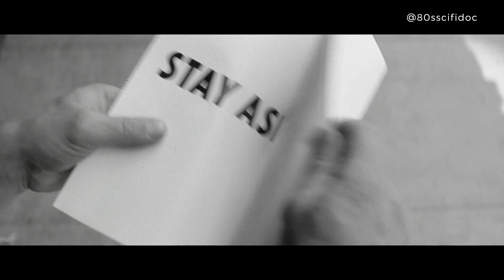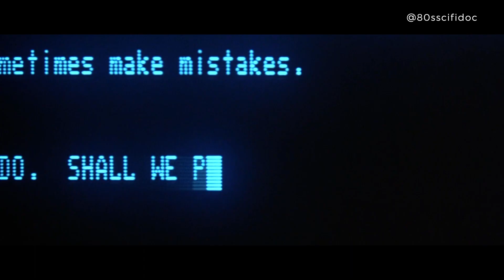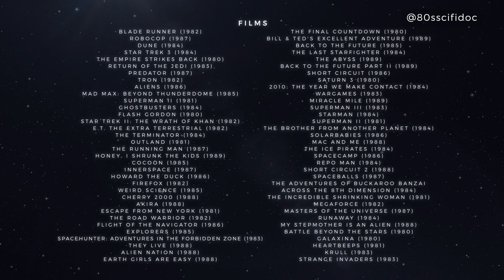In Search Of Tomorrow - Trailer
The new In Search of Tomorrow trailer is live! Check out the trailer then join our final campaign to get your copy - this is your last chance to get your name in the credits!